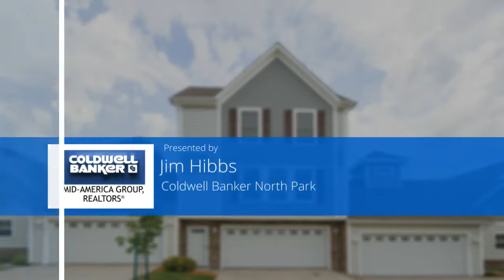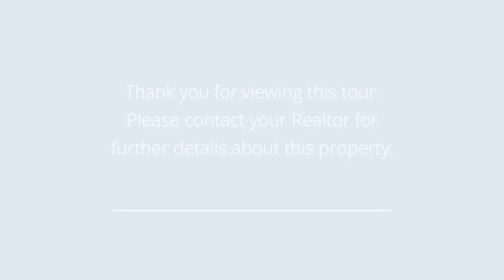15315 Townsend Ave Urbandale, IA 50131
Presented by: Jim Hibbs